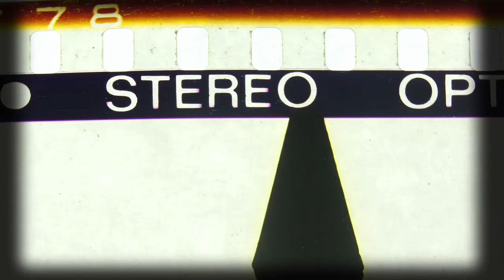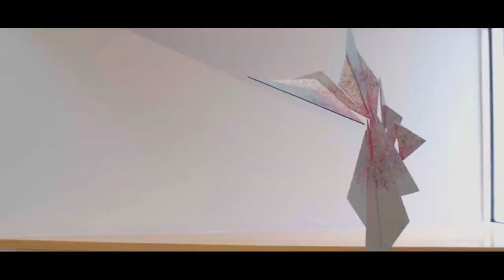Got as Sponsor for my Documentary. Can you guess who it is??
In the video, I discuss my journey of producing a documentary featuring a group of Puerto Rican artists named "Keepers of the Heritage". I started with the idea of a short documentary, but after being captivated by the artists' stories and experiences, I decided to produce a feature-length documentary to fully portray the significance of Puerto Rican art and culture within American history. I share the challenges of securing funding for the film, such as the increasing travel expenses, post production, and Marketing of the film.  Additionally, I highlight the support of DZO Film as a sponsor for the documentary, providing a full set of Vespid Primes for the production.

Want to be apart of the making of "ARTE ES VIDA"